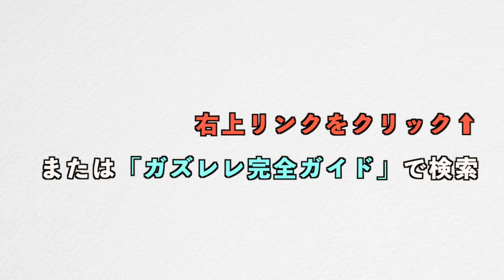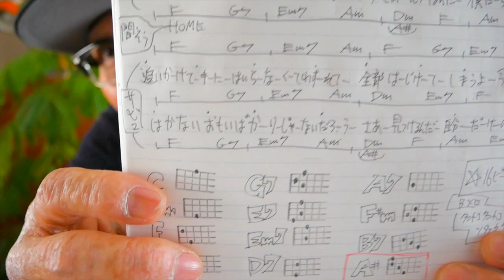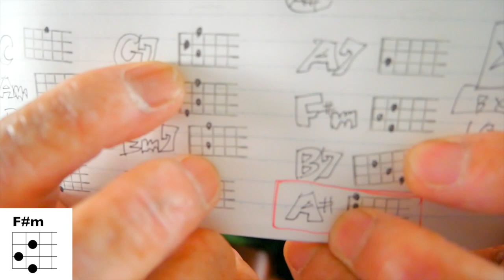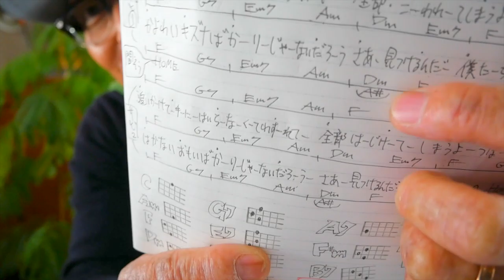B’z / HOME (2020 STAY HOME ver)【ウクレレ 超かんたん版 コード&レッスン付】家で一緒にやってみよう